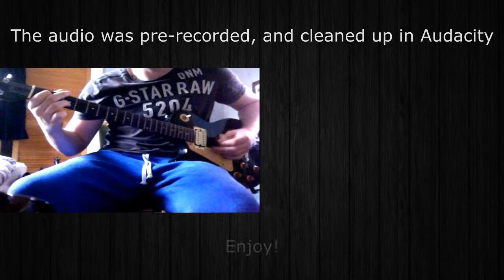Arms of Sorrow (Dual Guitar) - Killswitch Engage Cover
This is a cover by me. I pre-recorded the audio and cleaned it up, then re-recorded the video. Please let me know what you think!